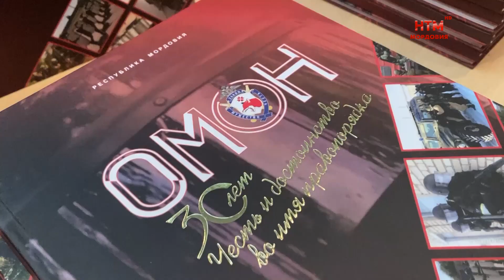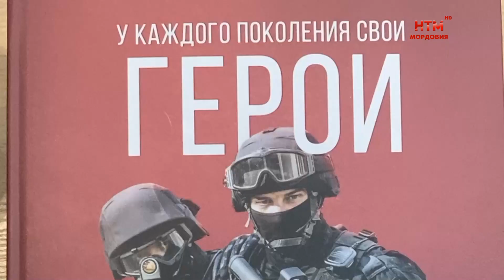ОМОН 30 лет.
Честь и достоинство. В этом году Спец подразделение Росгвардии ОМОН празднует 30-тилетие со дня основания. 26 апреля в стенах музея военного и трудового подвига состоялась презентация книги, в которой собраны воспоминания сотрудников и ветеранов ОМОН Республики Мордовия.